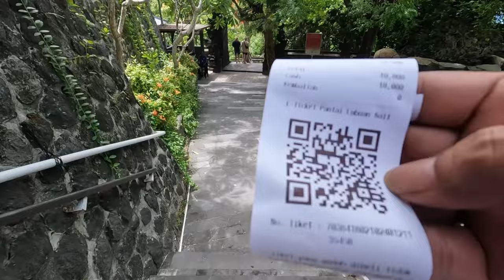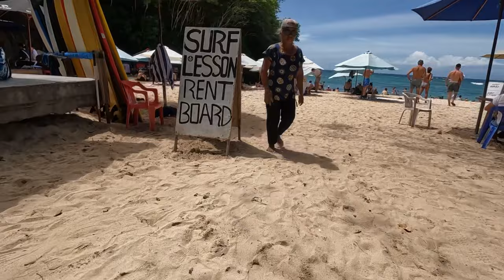PADANG PADANG BEACH LABUAN SAIT | PANTAI BALI SELATAN YANG EKSOTIS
Padang padang Beach adalah Pantai Cantik yang Terletak di Uluwatu Bali.Pantai ini menjadi Salah Saru favorit turis terutama turis mancanegara.karena pesona View di sekitar nya.

Terima Kasih.